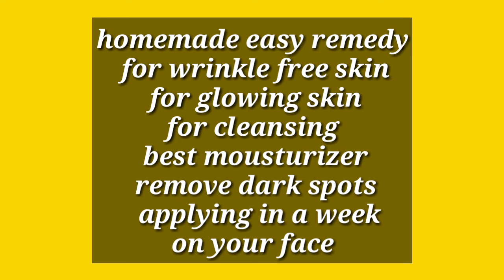Homemade beauty tip | easy home remedy for glowing face | Amber khan_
Homemade beauty tip easy home remedy for glowing face
 اگر آپ کی اسکن بے رونک اور بے جان ہے اور آپ کے پاس آپنے فیس کی ٹریٹمینٹ  کے لیے بیوٹی پارلر جانے کا ٹائم نہیں  چاہے آپ ہاؤس وائف ہے چاہے آپ ورکنگ وومن ہیں تو اب آپ کو پریشان ہونے کی ضرورت نہں کیونکہ میں آج کی و یڈیو میں لائی ہوں زبردست ہوم میڈ ریمیڈی
 گھر بیٹھے آسانی سے اپنے فیس کا ٹریٹمینٹ کیجیے ایک لیمو ایک ٹماٹر تین چمچے چاول بلینڈر میں ڈال کر پیسٹ بنا لے اس کے بعد ایک ململ کے کپڑے سے چھان لیں اس پیسٹ میں ایک چمچ دہی ایک چٹکی ہلدی ایک چمچ آٹا ڈال کر فائن پیسٹ بنالیں اس پیسٹ کو برش یا انگلی کی مدد سے چہرے پر لگائیں دس سے پندرہ منٹ بعد منہ دھولیں اس سے آپ کے فیس پہ چمک آئی گی اور اس کے ساتھ ساتھ فیس موسچرائزر کلینزنگ ڈارکنس اور رینکلز کو روکنے میں مدد دے گا  اور چہرہ گلو کرے گا بہترین نتائج کے لئے ہفتے میں ایک بار اس ماسک کو استعمال ضرور کیجیے